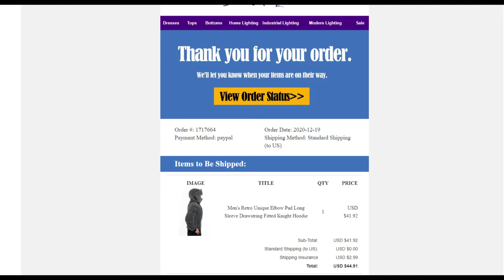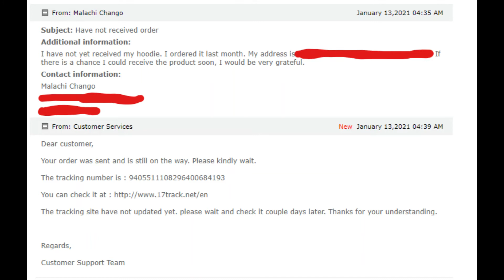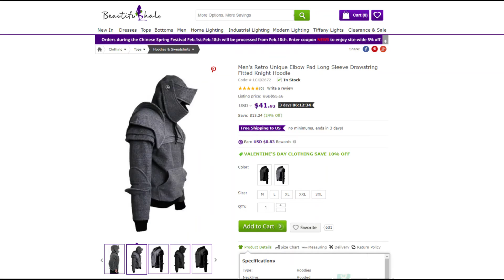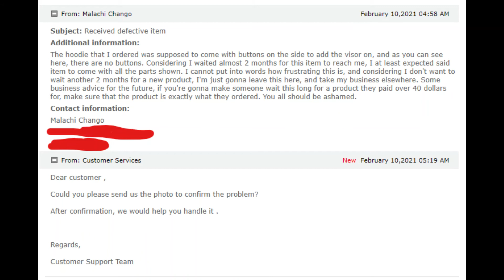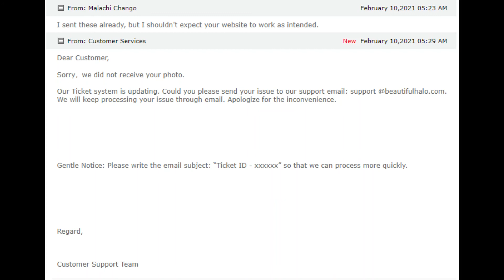Beautifulhalo is trash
This video is a sort of PSA on the scummy company known as "Beautifulhalo." If you are thinking about purchasing anything from this website, I hope this video persuades you to spend your money elsewhere.

P.S. Sorry for the audio glitches. Yes I noticed them, but I didn't find them significant enough to redo the entire video, and I feel like my message an point still gets across despite the slight glitches. Thank you for your understanding.